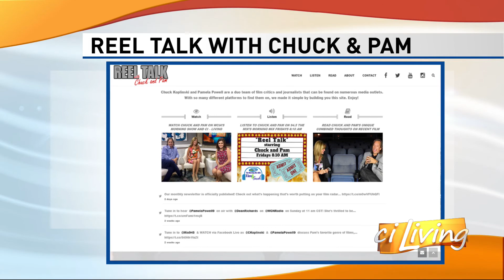CI Living - Chuck and Pam Review Reminiscence